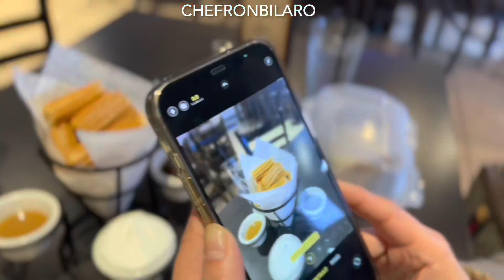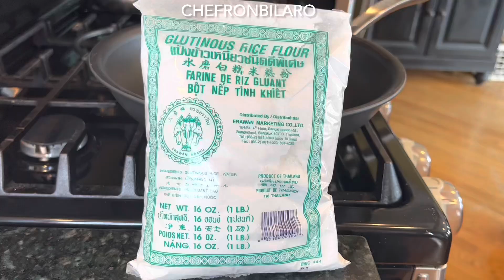INSTANT SIOPAO BOLA BOLA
STEAMED BOLA BOLA DUMPLINGS

Prep time: 30 minutes
Steaming time: BOLA BOLA 20 minutes
Steaming time: DUMPLINGS 20 minutes
Yields: 8 pcs

1 1/2 cups glutinous rice flour
1/2 cup rice flour
1 cup water plus 2 tbsp

Combine all ingredients together.
Cut into 8 pcs
Mold each piece into a ball then flatten it using your palm.
It should be wet but not sticky.
It should not break.
Use drops of water to make it soft it is dry and cracks.
Use oil or flour so it will not stick into your hands.
See my cooking video.
Place one cooked bola bola at the center of the flattened dough.
Gather all sides and meet at the center.
Continue to mold and until smooth.
Steam for 20 minutes until the dough is cooked.
If you make it thicker, steam longer.

FOR THE BOLA BOLA

2 oz grated carrots
1 small onion, peeled and chopped
2 oz finely chopped celery
2 oz finely chopped ham or spam/lucheon meat
1 tsp salt
1 tsp ground pepper
2 tbsp oyster sauce
2 tbsp cornstarch
2 hard boiled eggs, peeled and quartered
1/4 lb ground pork
1 egg

Combine all the ingredients and mold into ball. It should yield 12 pcs.
Steam for 20 minutes and cool down completely.